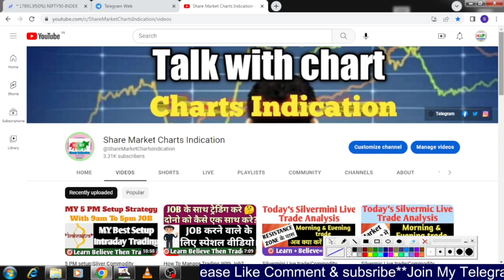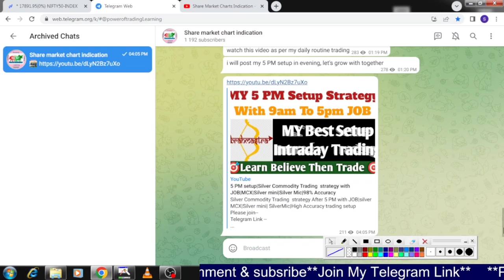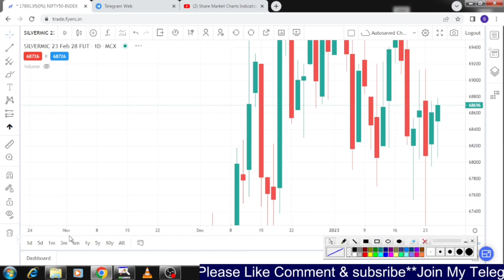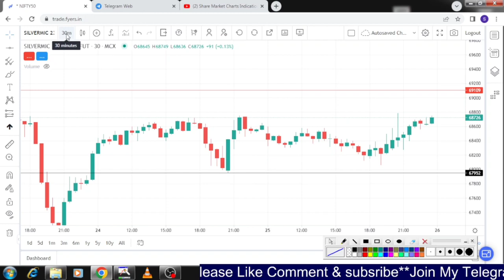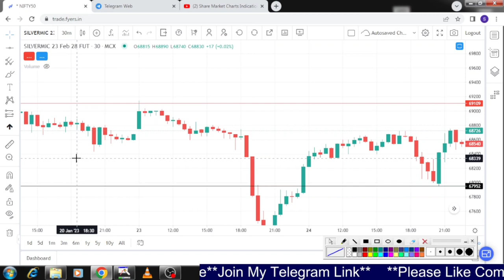My trading time frame|Most profitable time frame for intraday trading|Silvermic|Silcermini|Silver.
My best trading time frame